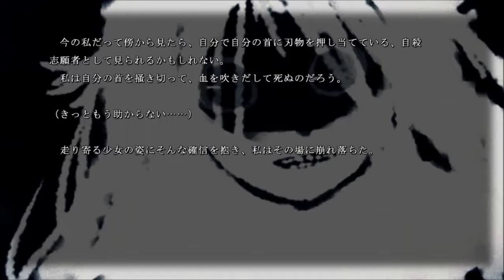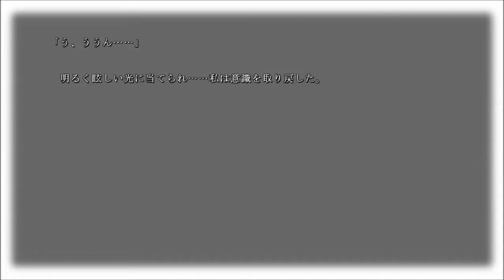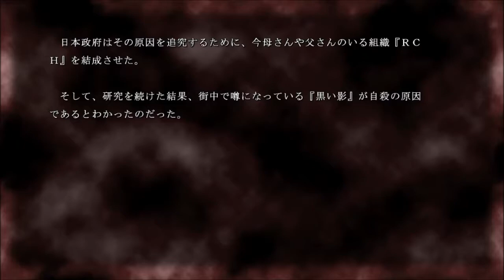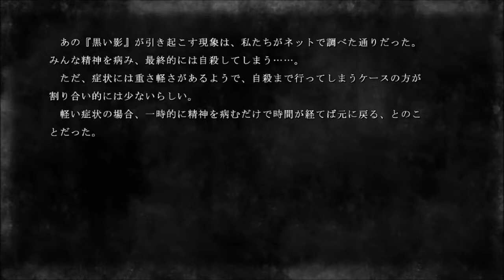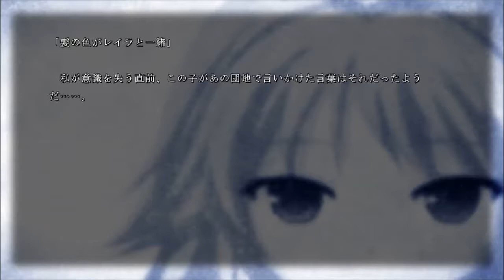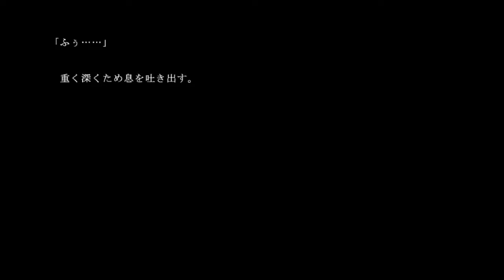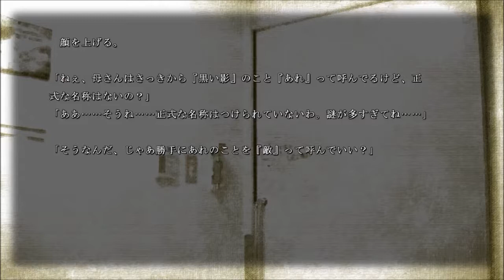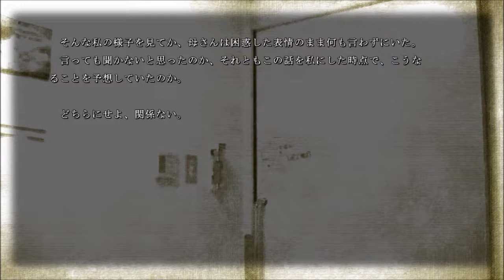みんな！心霊スポット行こうぜ！【牢獄の庭】実況 Part13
すべての真実があの人物により明かされる・・・黒い影の真実とは！？

このフリーゲームは次のページでダウンロードできます